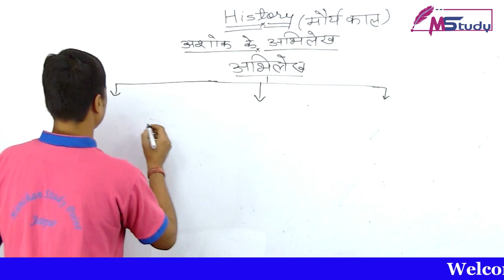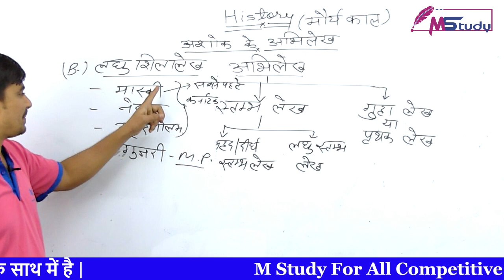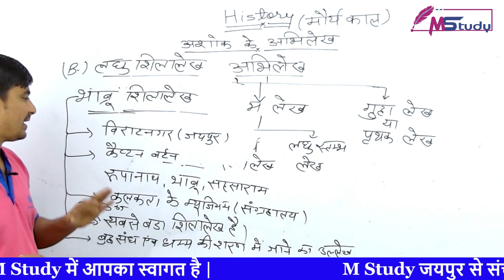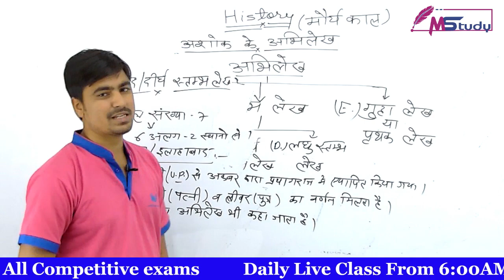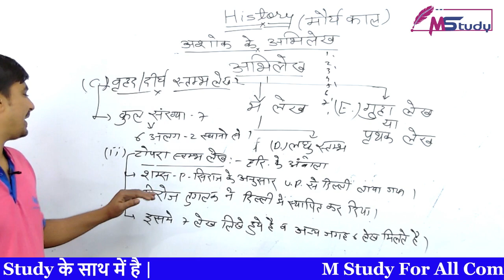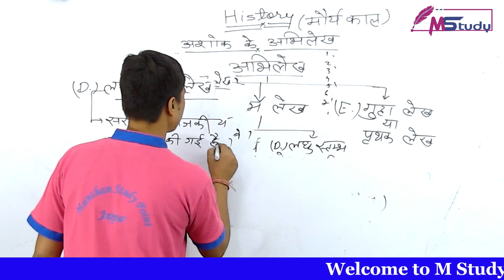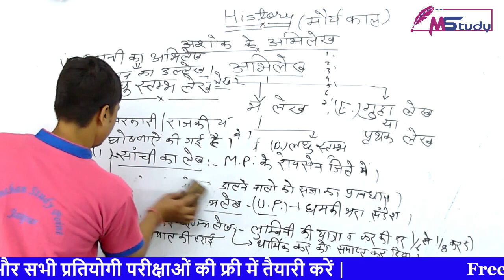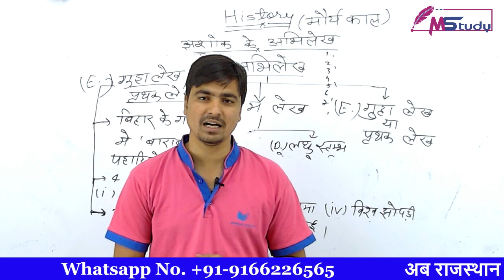[23] Indian history 🔴 मौर्य काल ( Maurya kal ) - 4 [Rajasthan Patwari] online Classes by MStudy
mstudy Indian History [ Rajasthan Patwari Classes ] By M Study. [ Rajasthan Patwari ] MStudy provide by rajasthan patwari bharti 2019 [Complete Course] based on Latest Rajasthan Patwari classes online Syllabus/Exam Pattern.

This video lecture is about the Rajasthan Patwari classes, Here we topic covered.
[23] Indian history 🔴 मौर्य काल ( Moriye kal ) - 4 [Rajasthan Patwari] online Classes by MStudy

M Study Provide Free online classes for Rajasthan Patwari, Rajasthan Police, Rajasthan high court group d with proper syllabus [Complete Course].

Indian History is very important section in Rajasthan Patwari exams. Dear Student You will find various questions in upcoming exam from this Indian History subject in Rajasthan Patwari exams. They are very scared topic of Indian History  section.

Rajasthan Patwari is a government official who keeps records regarding the ownership of land in village areas of the country, Candidates need proper guidelines and the latest study material to rajasthan patwari bharti 2019 exam and get a good exam score. Candidates start their study with the latest rajasthan patwari classes online Exam live videos classes, test schedule and also start self-study by helping the latest and best rajasthan patwari classes in live videos classes .

Indian History is a subject in which 50 more questions can be made from a question,

There are so many candidates especially who belong from rural background, Most of the candidates waste a lot of time in this section or leave them at all in the examination. So

Rajasthan Patwari classes[Complete Course].

Let's Watch Best Live Classes on M Study For.

Free Live classes on M Study, Let’s Learn with all these advantages.
 RAJASTHAN PATWARI
1. Rajasthan Patwari syllabus Rajasthan
2. Rajasthan Patwari exam date 2020
3. Rajasthan Patwari exam pattern 2020
4. Rajasthan Patwari exam 2020
5. Rajasthan Patwari PDF DOWNLOAD
7. Rajasthan Patwari PREVIOUS YEAR PAPERS
8. Rajasthan Patwari MODEL PAPER
 9. Rajasthan Patwari free online Classes
10. Rajasthan Patwari complete Course

ABOUT- M STUDY : - यह एक शैक्षिक चैनल है जो शिक्षा जगत् में डिजिटल क्रान्ति लाने हेतु प्रयासरत् है। वर्तमान समय एवं सम्याभाव की परिस्थिति को मध्यनजर रखते हुए इसका निर्माण किया गया है। बेहतरीन, गुणवत्तायुक्त शैक्षिणिक परिवेश अपने ही पास बनाने का प्रयास है। शिक्षा का वास्तविक स्वरूप को विधार्थियों तक पहुंचाने का माध्यम M-STUDY YOU TUBE CHANNEL है। परिवर्तित शैक्षिक एवं परीक्षा प्रणाली का इसमें तुलनात्मक समावेश किया गया है। आधुनिक जगत् की आवश्यकता कम समय में ज्यादा प्रामाणिक जानकारी इसके माध्यम से हर एक जरूरतमदं तक पहुंचाने का संकल्प रखा गया है। लाभकारी दृष्टिकोण न होकर इस चैलन का उद्देश्य आधुनिक संसाधनों से आधुनिक शिक्षा प्रदान करना है। सभी विषयों की उपयोगिता एवं परीक्षाओं में अंकभार को ध्यान में रखते हुए अध्यापक कार्य कराया जाता है।